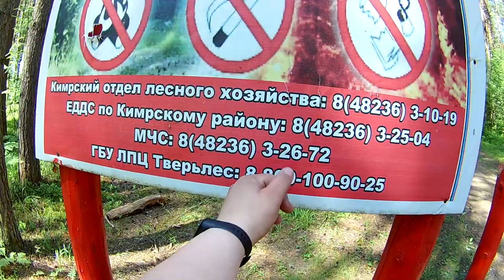Vlog Первое купание в 2020г.// Лес лето// Уаз застрял.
Как-то летом я и сын пошли на Волгу .